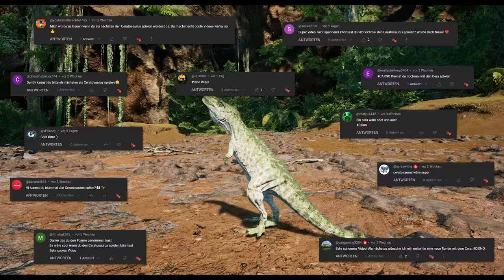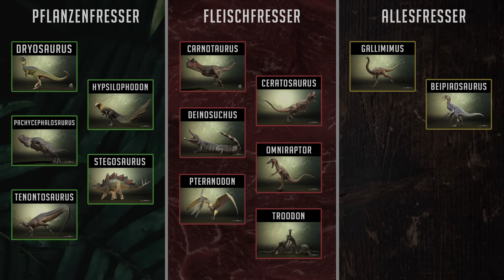ERDBEBEN im KILLER-CANYON ☠️ Der CERATOSAURUS ist unersättlich 🦖 - The Isle Evrima